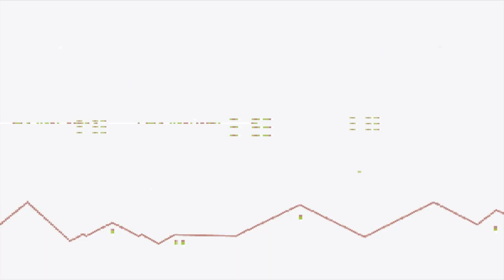Las 5 Muertes mas Tristes de los Vídeo Juegos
Hola amigos aquí les dejamos un TOP de las 5 muertes mas tristes de los vídeo juegos.
a veces los  juegos de vídeo  aparte de entretenernos  muchos nos cusan pena por algunas de sus historias y es por ello que quisimos compartir con ustedes  las que mas tristeza nos han causado.    si encuentras que falta alguna déjalo en los comentarios.

Bueno amigos, que lo disfruten !